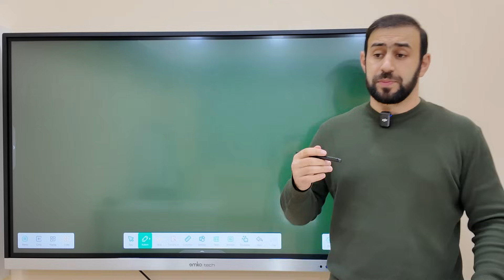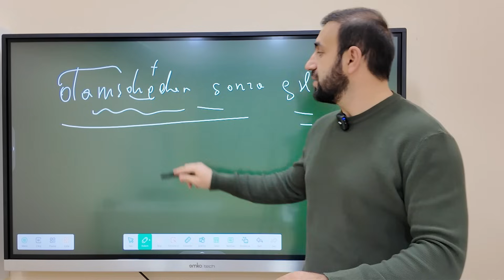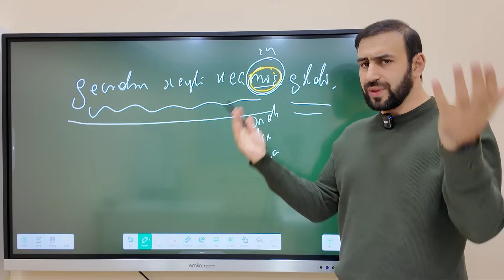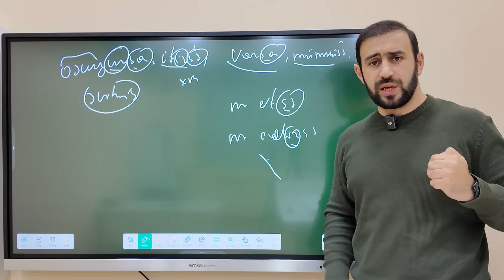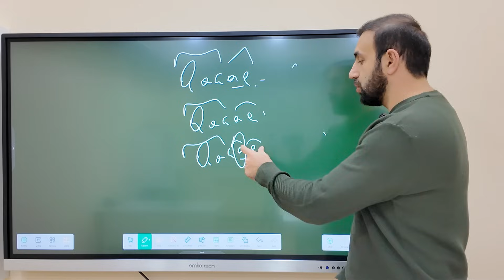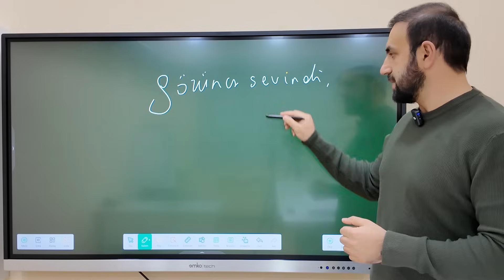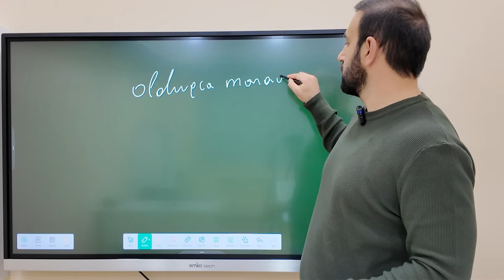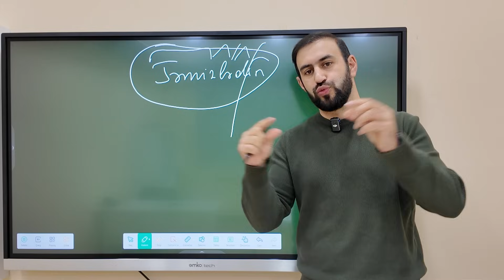Buraxılışa uyğun sual-cavab 15 sual (ÖZÜNÜ YOXLA!)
Dəyərli dostlar, onlayn və əyani dərslərimizə qoşulmaq üçün 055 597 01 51 nömrəsinə yaza və zəng edə bilərsiniz!